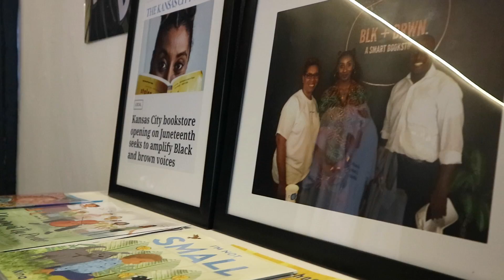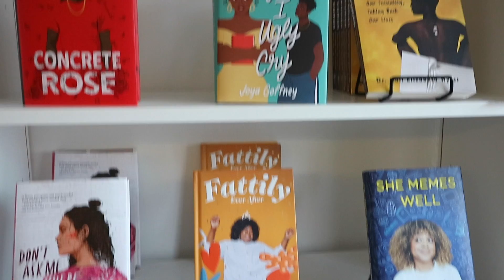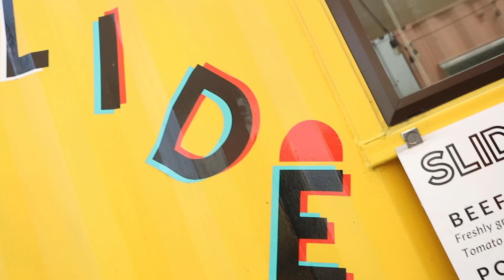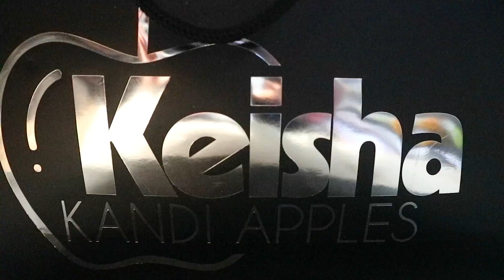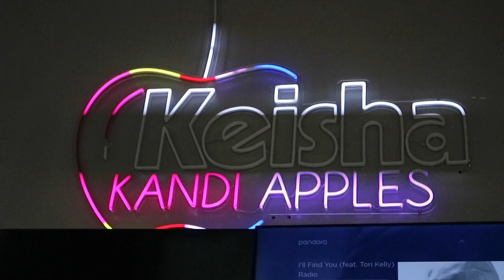Exploring Black Businesses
Welcome back Peanut Heads! In this video my mom and I explore black businesses in Kansas City. Don’t forget to grab a snack, sit back and enjoy! Please feel free to join the family and come back next Friday for more!